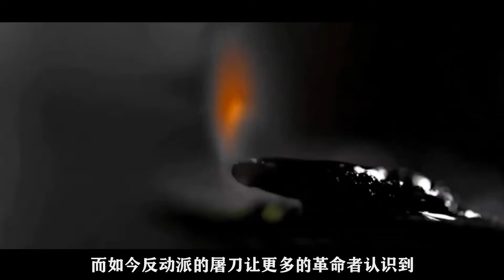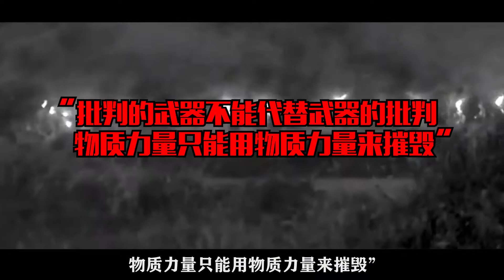毛主席的首任秘书，一生少有提枪上阵，为何被授予开国大将军衔？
他是毛主席身边的首任秘书，一生少有提枪上阵，大多与笔杆子打交道，却在建国后被授予开国大将军衔，他就是谭政，凭借着部队政治工作的突出贡献而荣获大将军衔的殊荣#历史